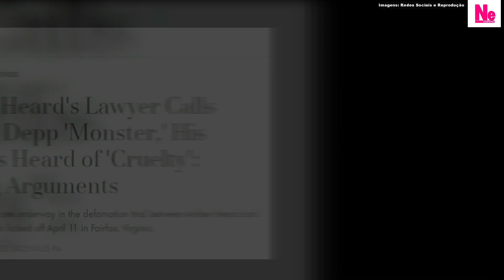Johnny Depp RECUPEROU sua imagem com EVIDÊNCIAS independente se ganhar ou perder de Amber Heard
Ganhando ou perdendo o processo que move em relação à sua ex esposa Amber Heard, uma coisa é fato: Johnny Depp conseguiu através de testemunhas e evidências mostradas, recuperar boa parte da sua imagem perdida. Ele diferente de Amber, saiu ACLAMADO e recebeu o carinho do público mundial e local.

Apresentação: Sean